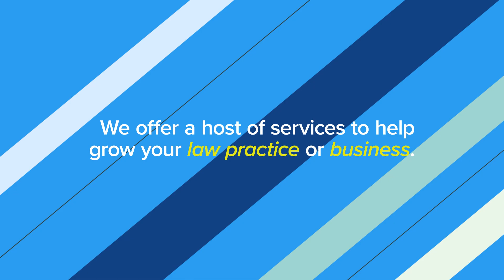PaperStreet Services Overview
Did you know that PaperStreet is a comprehensive web design AND marketing agency? Watch our video to learn all the ways we can help your law firm or business.